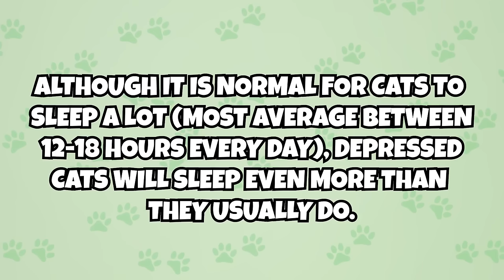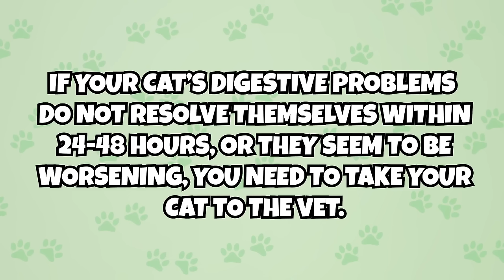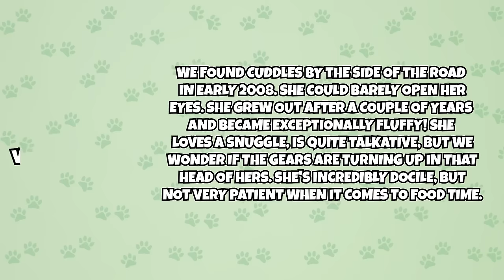10 HIDDEN Signs Your Cat Is Depressed 😿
Here are 10 of the most common signs of a sad cat. Never ignore these signs, and always seek help from a veterinarian if you suspect that your cat is depressed!

CHAPTERS

Intro: 00:05
Sign #1: 00:38
Sign #2: 01:35
Sign #3: 02:20
Sign #4: 03:20
Sign #5: 04:07
Sign #6: 04:58
Sign #7: 06:11
Sign #8: 06:57
Sign #9: 07:55
Sign #10: 08:56
Cat of the Week: 09:35
Outro: 10:04

ABOUT US

SOURCES

purina.co.uk

SONGS

Main: "Freedom" by Dan Lebowitz